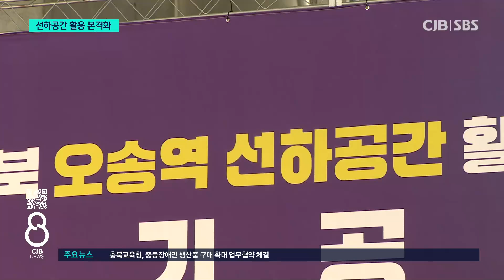주차장 위에 전시·회의장...오송역 선하공간 개발 첫 삽